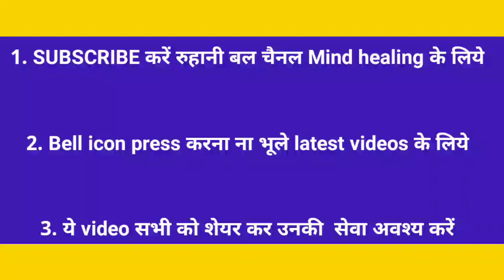One Thought To Finish Fear | MEDITATION | How to Finish Fear & Anxiety |Bk kabir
डर कैसे जीते,
डर के लिये मैडिटेशन कैसे करें,

For easy contact- Instagram.com/bkkabirr

        ⫷  ईश्वरीय खजाना टीम ⫸
              [ •द्वारा संचालित• ]

    卐 "राजयोगा मैडिटेशन कोर्स" 卐
                       का
            ज्वाइन करने के लिए

       नीचे दिए ☟ लिंक पर Press करें...

          या इस ☟ Whatsapp No
                        पर
             🕉️  ॐ शांति  🕉️
            लिखकर भेज सकते हैं

*om shanti Angels*
Welcome to your YouTube channel 'Bk kabir'

ABOUT THIS VIDEO:
प्यारे भाई बहनो इस विडियो मे कबीर भाई सहज रीति से बता रहे है कि किस तरह हम योग मैडिटेशन से भय मुक्त हो सकते है

water therapy -

This channel is created to bring awareness of spirituality among people, we are in practice to bring some motivational, spiritual content for you.